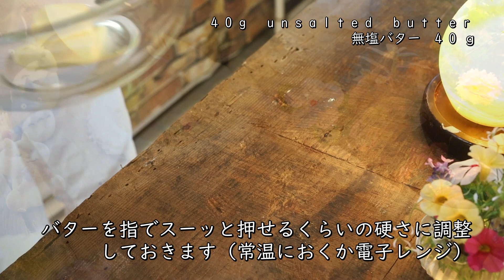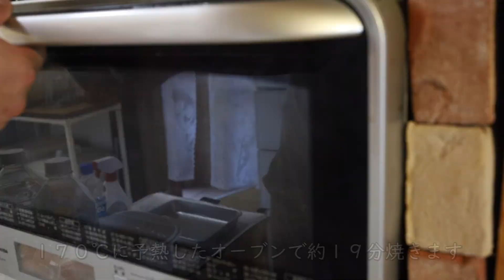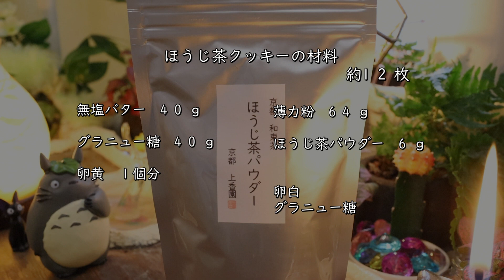ほうじ茶ディアマンクッキーの作り方・レシピ【アイスボックスクッキー】 How to make Cookies ｜Coris cooking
今回はほうじ茶ディアマンクッキーの作り方・レシピをご紹介します。
ザクっと心地良い食感とほうじ茶の豊かな香りと香ばしさが広がる和のディアマンクッキーです。

【目次】
00:00 ほうじ茶クッキー
00:18 クッキー生地の作り方
03:33 焼き方

「コリスのお菓子作りブログ」では様々なレシピを一覧検索できます☆

▷ほうじ茶ディアマンクッキーの材料 :約12枚分
薄力粉　64ｇ
ほうじ茶パウダー　6ｇ

卵白
グラニュ―糖

▶ほうじ茶ディアマンクッキーの作り方
◎前準備
・バターは事前に常温に出して指で押せる程度の適度な固さにしておきます。（冬場など寒い時期は電子レンジ500Wで5秒程度ずつ加熱しながら指スーッと押せるくらいの固さにしてください）
・薄力粉とほうじ茶パウダーを混ぜ合わせておきます

１、事前に柔らかくしたバターをホイッパーでサッと混ぜて、グラニュー糖を加えて混ぜ合わせます。（泡立てる必要なし）
※バターを適度な硬さに調整していれば簡単に混ざります
２、①に卵黄を加えて混ぜ合わせます。（泡立てる必要なし）
３、事前に混ぜ合わせた薄力粉とほうじ茶パウダーをふるい入れてゴムベラで切るように混ぜていき、そぼろ状になってきたらさらに切るように混ぜていき、生地がまとまったらOKです。
４、③を約1.5×3㎝の長方形の棒状に成型してラップで包んで冷蔵庫に3時間以上入れ冷やし寝かせます。
◎成型のコツ
・クッキー生地をまずサッと転がして棒状にします。ラップの上から指でスーッと軽く押しならして表面を1面ずつ平面にしていきます。4面を平面にできたら形を整えます
※指で綺麗に平面にするのではなく、作業台の平面を利用しながら平面にしていくと綺麗に成型できやすいです

５、冷やし寝かせたクッキー生地の表面に卵白を薄く塗ってグラニュー糖をつけて、約1㎝にカットして天板に並べ170℃に予熱したオーブンで19分程度焼きます。
６、焼けたら常温で冷ませばほうじ茶ディアマンクッキーの完成です。お好みで袋に入れたりラッピングして下さい☆
ポイント：
・出来立ても美味しいですが、袋に入れて常温に置いておくと、よりバターの風味が出てきて美味しく頂けます。
※ガス袋に入れ密閉して常温である程度長期保存する方法（約1カ月程度）　→
◎適切にガス袋に入れ密閉することで
適切な手順でガス袋に入れシーラーで熱圧着し密閉することで常温で保存してもサクッと美味しい状態を
お店のケーキ屋さんのように、ある程度長期間保つことができます。

◎ほうじ茶パウダーについて
・今回使用したほうじ茶パウダーは京都の和束町（わづかちょう）にあるお茶農家の
「上香園」さんに頂いたとっても香りの良いほうじ茶パウダーを使用しました
とっても素敵なお茶農家さんなので是非チェックしてみてくださいね☆

アーモンドのディアマンクッキーの作り方・レシピ How to make Cookie of Almond｜Coris cooking

クルミのディアマンクッキーの作り方・レシピ How to make Cookie of Walnuts｜Coris cooking

ラングドシャの作り方【卵白1個で作る簡単お店の味】☆卵白消費☆how to make langue de chat｜Coris cooking

チョコレートディアマンクッキーの作り方・レシピ【アイスボックスクッキ―】  Chocolate butter cookies |Coris cooking

ココナッツディアマンクッキーの作り方・レシピ【アイスボックスクッキ―】 Coconut butter cookies ｜Coris cooking